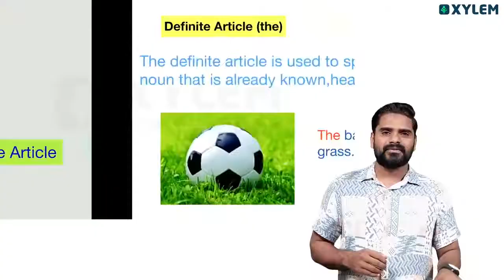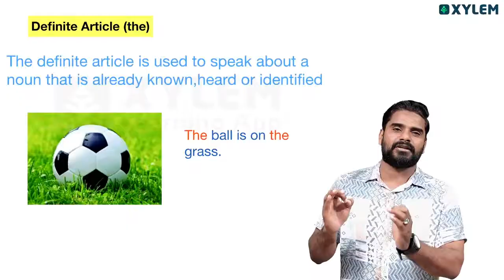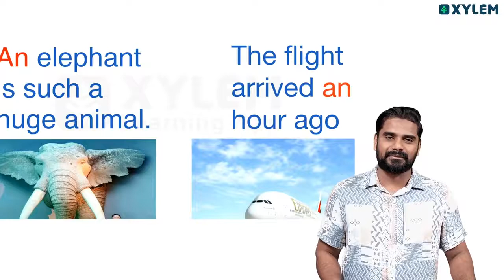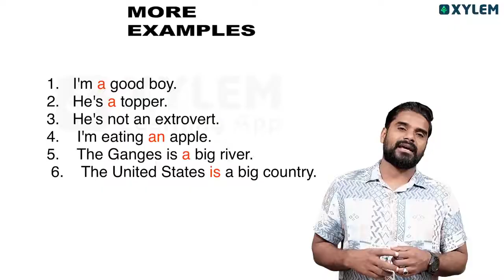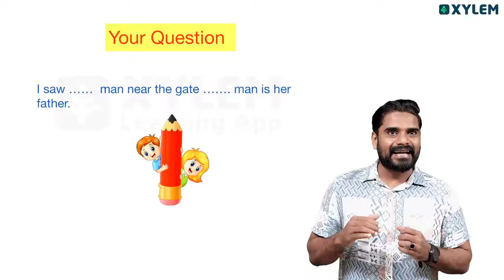Plus Two English Grammar Series - Articles ഇങ്ങനെ പഠിച്ചാൽ മാർക്ക്‌ എവിടെയും പോവില്ല| Xylem Plus Two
👋HELLO LEARNERS!!